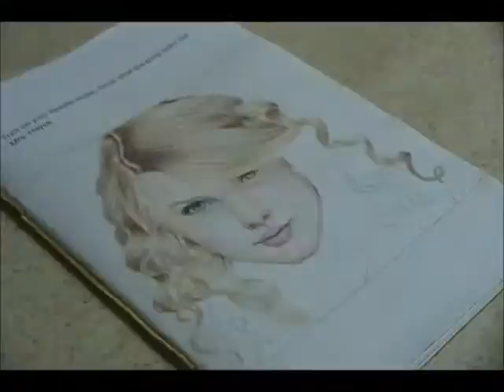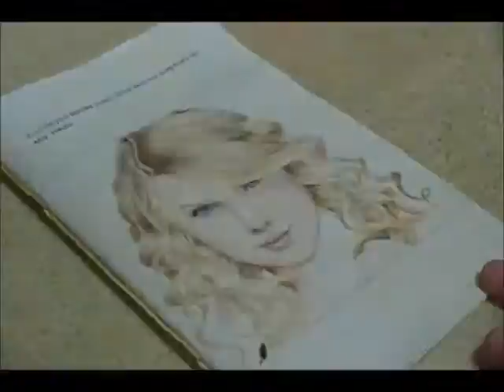11 year old draws Taylor Swift